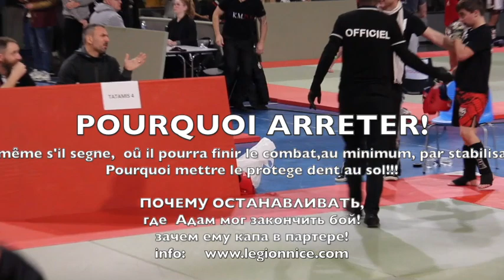Adam ASKH championnat PACA FFKMDA Pancrace Marseille,16:12:2018 video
Адам Асхапов ( из Асханов - ых из Шали) чеченец Ниццы, Лéгион Ницца Франция. На чемпионате юга Франции  по панкратиону
Tchetchene de Nice, ASKHAPOV Adam